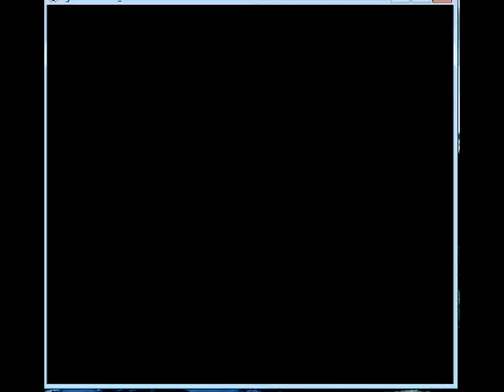JC6 Plays Pokemon Silver - Part 20 Pryce